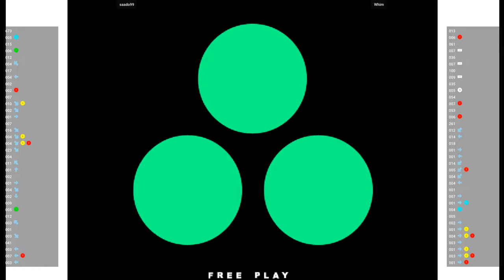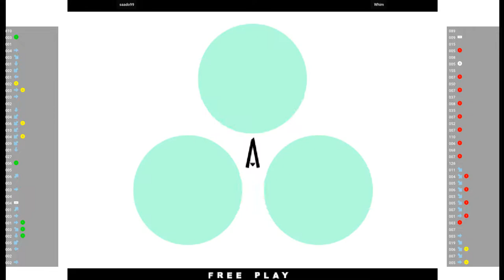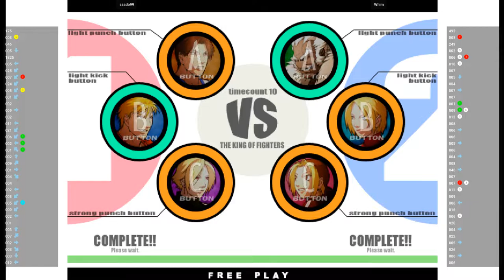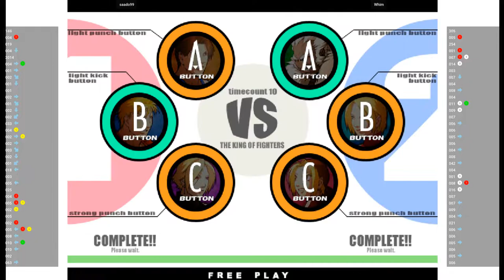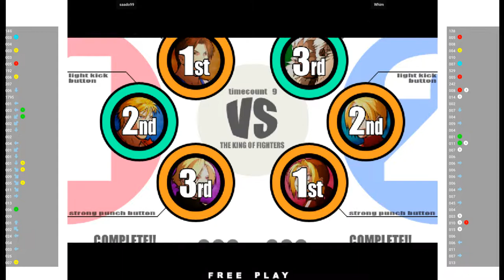KOFXI 🕹 saado99 VS Whim